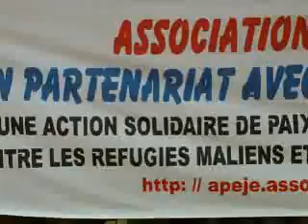Banderole déployée par l'association l'APEJE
Elle exprime l'action menée par l'association pour la promotion de l'éducation de la jeunesse et de l'enfance ( APEJE) Financé pour le FILP GENOVICO d' EIRENE